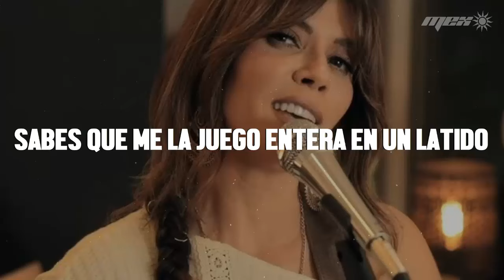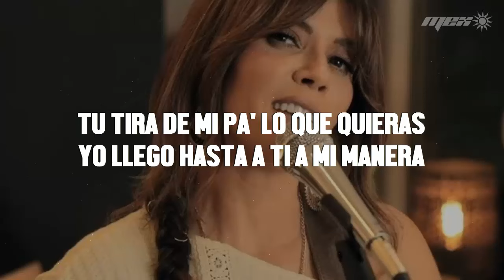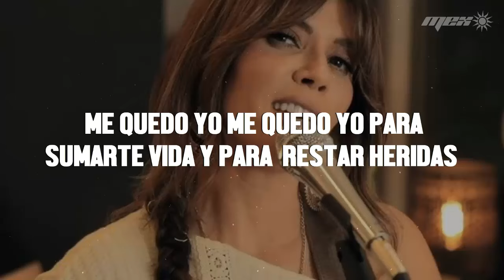Kany García - De Verano a Invierno (Letra)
📝 Letra/ Lyrics:

Sabes que me la juego entera en un latido
pero suave que anda el corazón desprotegido
tu tira de mi pa' lo que quieras
yo llego hasta a ti a mi manera
te invitó a este mundo pequeñito donde solo somos dos
y si te quedas es tan solo sabiendo que andaremos lento
y si me esperas de algún modo pasamos de verano a invierno
y si llueve y te quedas, me quedo yo
mira que tengo el corazón desabrochado
y tu sabes que me deje la llave en tu costado
me quedo yo
me quedo yo para sumarte vida
y para restar heridas
contigo yo quiero ser yo
me quedo yo
me quedo yo